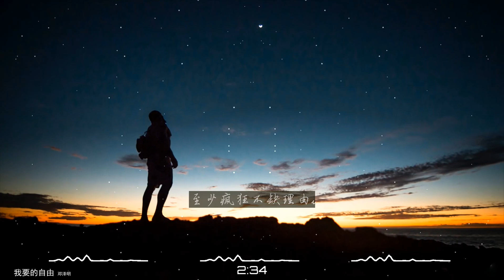2020華語網絡流行音樂 ||《我要的自由》|| 鄧澤鳴 || 動態歌詞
邓泽鸣 - 我要的自由
作词：热血臭皮匠
作曲：热血臭皮匠
制作人：陈秀男
我背着一把吉他望着星空
找地图上那一片绿洲
我用自由 追逐自由
用爱换得寂寞
再假装别无所求
他们说少年未尝什么是愁
却以为什么浪都爬过
我只点头 不为所动
咬着牙往前走
这路只有自己懂
再更多泪 留在心头
让我吞下所有
趁噩梦还不够沉重
再更多泪 留在风中
遁入绚烂霓虹
告诉自己别再回头
用爱换得寂寞
再假装别无所求
咬着牙往前走
这路只有自己懂
让我吞下所有
遁入绚烂霓虹
让我吞下所有
当青春还未全搞丢
再更多泪 更多伤痛
全都留在心头
至少疯狂不缺理由